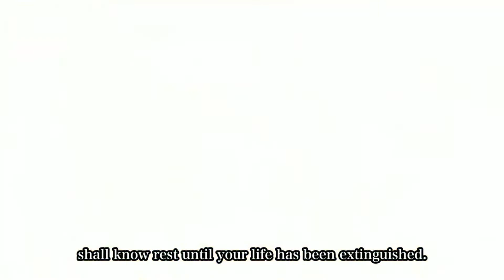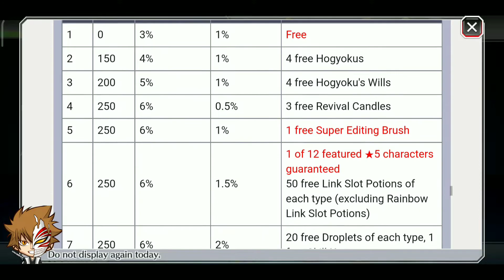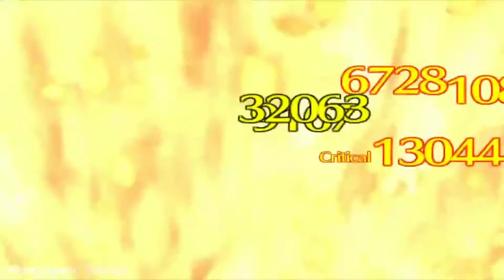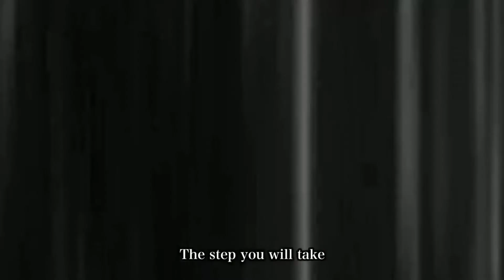New TYBW Genryusai , Aizen and Yhwach Stats & Gameplay - Bleach Brave Souls